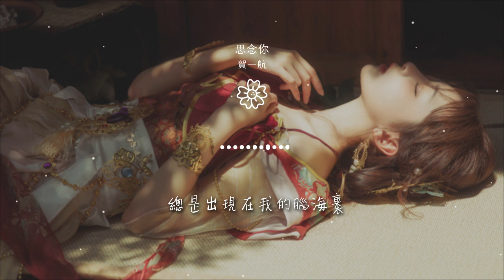賀一航 - 思念你『心中對你的思念 總是出現在我的腦海裏』【動態歌詞Lyrics】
思念你

00:00  作詞 : 魏楓
00:00  作曲 : 賀一航
00:01  編曲 : 蘇宏亮
00:02  製作人 : 蘇宏亮/賀一航
00:03  錄音 : 丁晨澤

00:03  混音/母帶 : 王路遙
00:04  出品人 : 魏楓
00:05  錄音室 : 2496 Top Music studio
00:06 編曲：蘇宏亮
00:18 天空中流星劃過

00:22 我站在城市某一角落
00:25 心中不知所措
00:29 想起曾經過錯
00:34 冷風輕輕吹過
00:37 我在那沉沉的失落

00:41 此時此刻的你
00:45 到底在哪裏
00:49 心中對你的思念
00:52 像是剪不斷的線
00:57 腦海中你的身影

01:00 讓我不能自已
01:05 心中對你的思念
01:08 像是戒不掉的煙
01:13 那個曾經的你
01:16 總是出現在我的腦海裏

01:41 天空中流星劃過
01:44 我站在城市某一角落
01:48 心中不知所措
01:52 想起曾經過錯
01:56 冷風輕輕吹過

02:00 我在那沉沉的失落
02:03 此時此刻的你
02:07 到底在哪裏
02:12 心中對你的思念
02:15 像是剪不斷的線

02:20 腦海中你的身影
02:23 讓我不能自已
02:28 心中對你的思念
02:31 像是戒不掉的煙
02:35 那個曾經的你

02:38 總是出現在我的腦海裏
02:47 空空蕩蕩的房間
02:50 多想有你在我身邊
02:55 無法入眠的夜裏
02:58 望着夜空靜靜地思念你

03:07 心中對你的思念
03:10 像是剪不斷的線
03:15 腦海中你的身影
03:18 讓我不能自已
03:23 心中對你的思念

03:26 像是戒不掉的煙
03:31 那個曾經的你
03:34 總是出現在我的腦海裏
03:42 總是出現在我的腦海裏
03:53 錄音：丁晨澤

03:54 錄音室：2496 Top Music studio
03:55 混音/母帶：王路遙
03:56 製作人：蘇宏亮、賀一航
03:57 出品人：魏楓